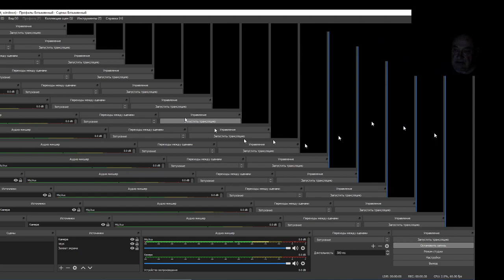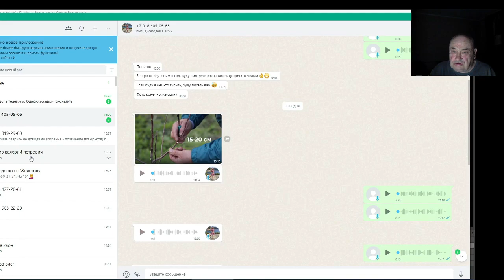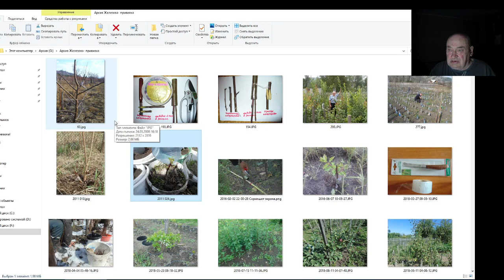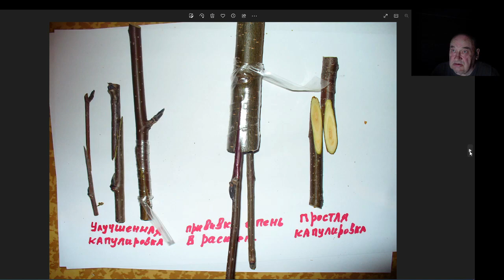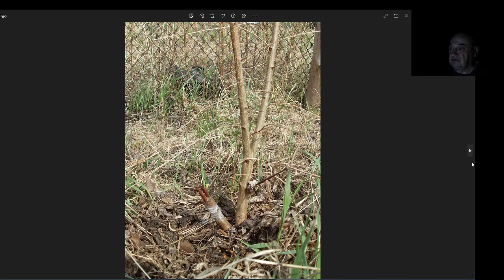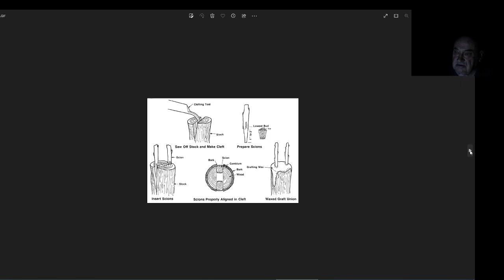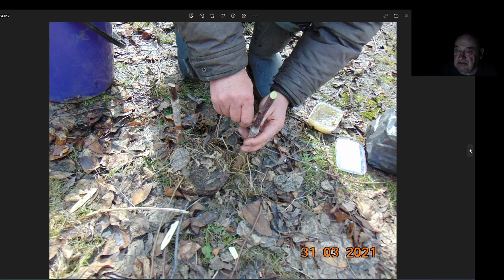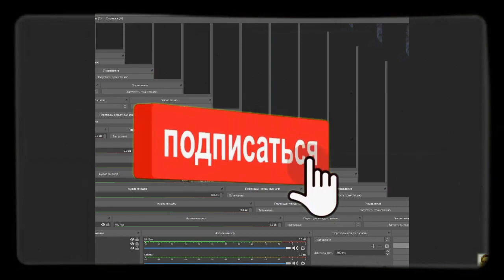Прививки по Железову В. К. Как можно ниже!